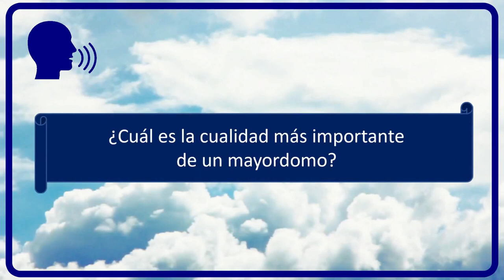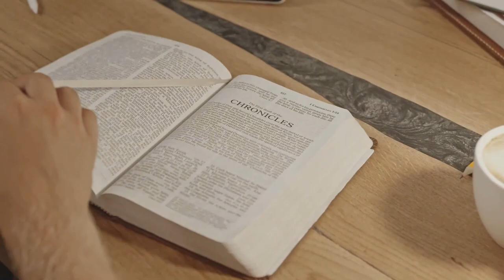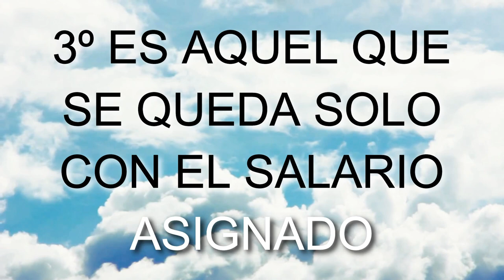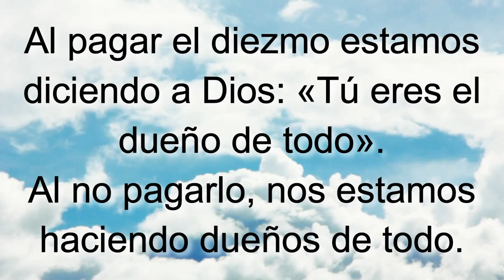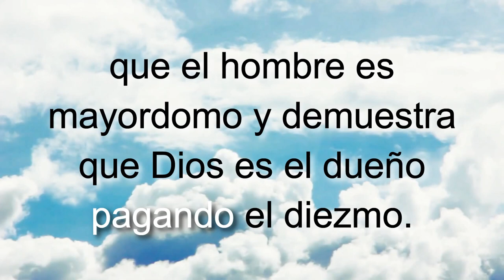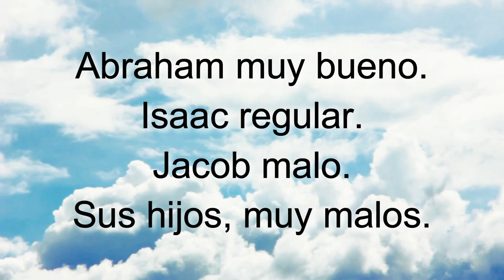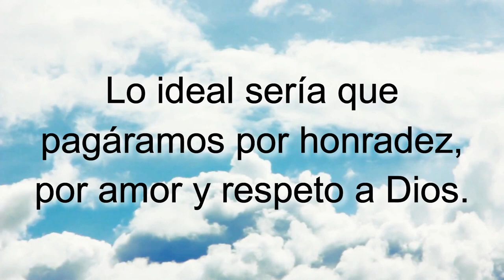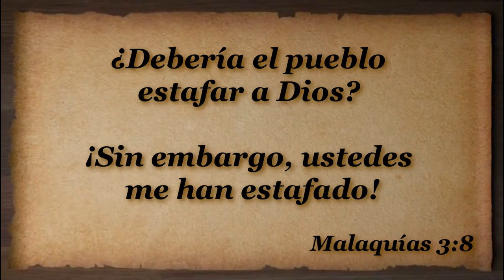D94 Mayordomos Honrados EXPLICADO Módulos EAJ M9L3 Jesucristo MODULO 9 LECCION 3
INDICACIONES PARA EL INSTRUCTOR:

A fin de estar bien preparado para impartir esta lección utilizando el video "D94 Mayordomos Honrados INSTRUCTOR":

1. MIRA este video para tomar ideas de las respuestas a las preguntas y explicaciones que tendrás que dar (toma notas y agrega ilustraciones, experiencias, testimonios personales, etc.)

2. Imprime la LECCIÓN EN PDF, RELLENA los espacios en blanco a medida que ves el video y REALIZA las tareas al final (enlace al final).

3. RESUELVE el FORMULARIO EN LÍNEA.

Subiendo...

Subiendo...

Descargar video en MP4 desde Google Drive:
Subiendo ...